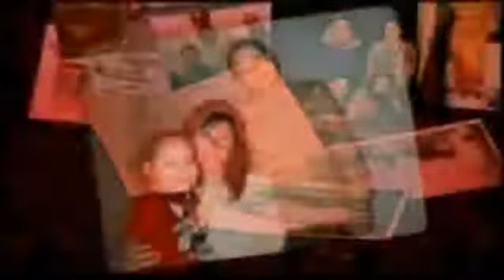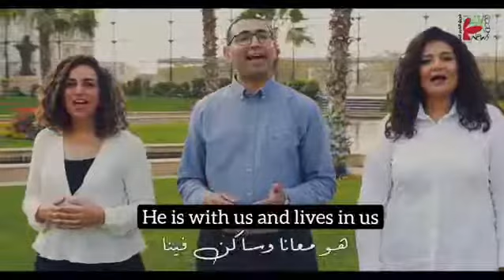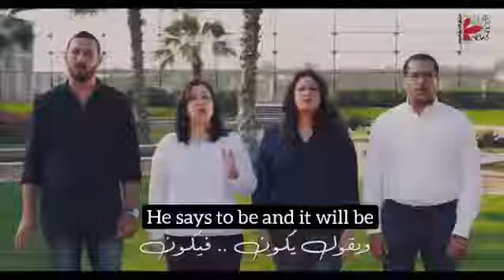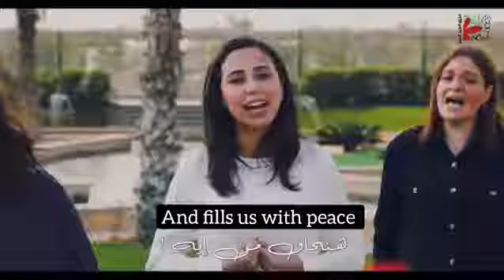Testimony of Ex-muslim,Sister Amani to Christ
Testimony of Sister Amani of Egypt of her life as muslim and how she came to know Christ and how she acknowledged Christ before her father and what she had to face in life? why we should never trust in words of muslims who promises yet suddenly breaks their promise? How she fled Egypt and went to the West and how has her life began with and what she faced and last but not least, what is well-known for.

With special thanks to Brother ''Light for All Nations'' and please subscribe to him instead for he puts his time and effort in it , the Lord bless the work of his hands and reap for fruits unto the Lord.

Let's make it viral each and every one of us of great testimony of Lord and Savior Jesus Christ who is same as yesterday,today and tomorrow and always forever that others may know the truth and truth will set them free. Please freely download and-reupload with translations if you can too. Appreciate it dear saints !!!